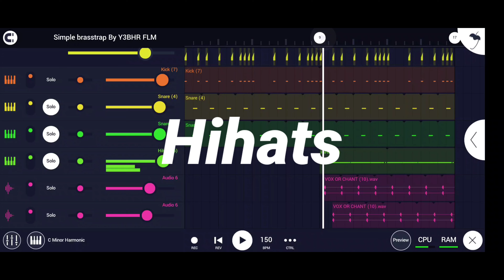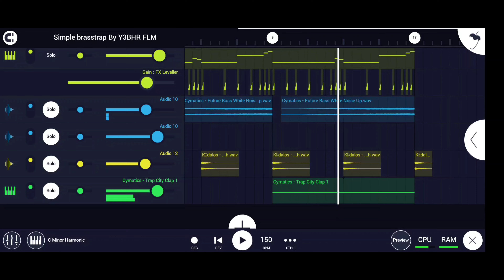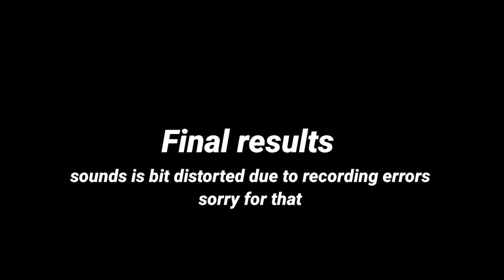🔴Simple Brasstrap Tutorial | Fl Studio Mobile 4.1.4 G free Flm Download | How to | Y3BHR FLM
Simple Yet Hard! Brasstrap Tutorial in Fl Studio Mobile

Thanks much for watching my video dude, hope you like my work on this one.
Am trying my best to improve my production skills, and seems that, it's working.

Well,
Thanks much for your time, also an feedback on this one is appreciated,
Let me know if you got any suggestions for me.

See ya in next vid.

Peace out